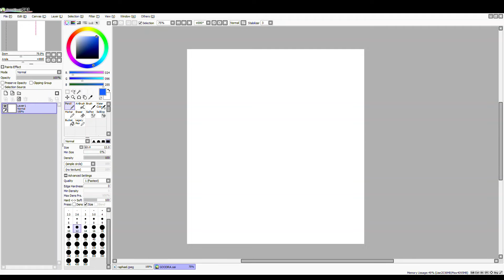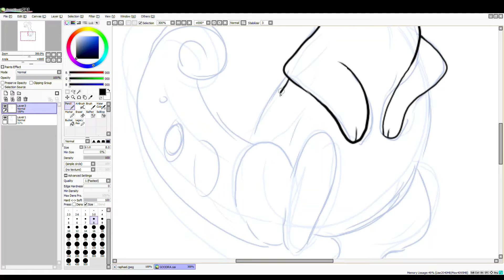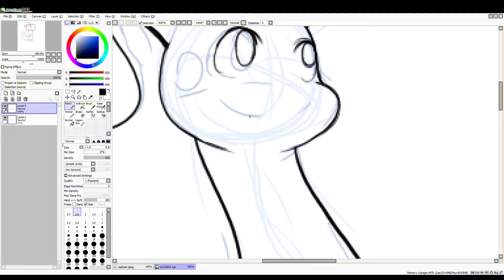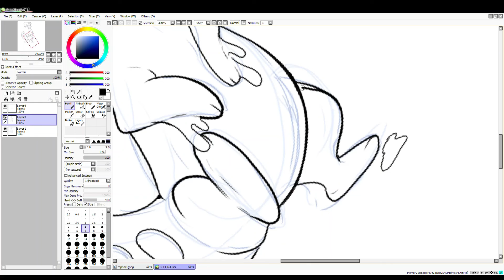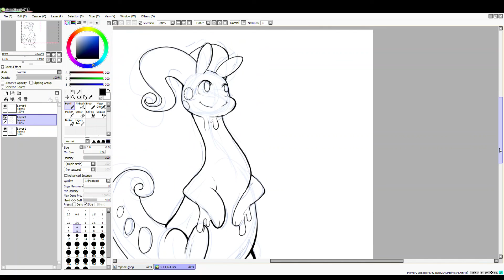SIMPLE Goodra LINEART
Hello everyone!
My name is Rose and this is my first time posting to Youtube. With everything going on, I've actually had time to sit down and make/edit art. I've always wanted to upload art to youtube but could never find the confidence to do it. But with all this time on my hands, I figured I could try it now :)